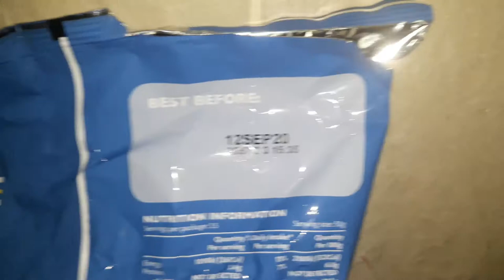15 Seconds of Chips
Expiry Date: September 12th, 2020, 3:35 PM